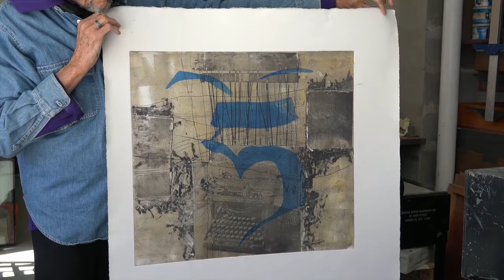Will Ryan & Dan Welden Collaboration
Will Ryan and Dan Welden collaboration on a solar print for East End Duets art exhibit at The White Room Gallery in Bridgehampton, NY through Oct 9, 2016.